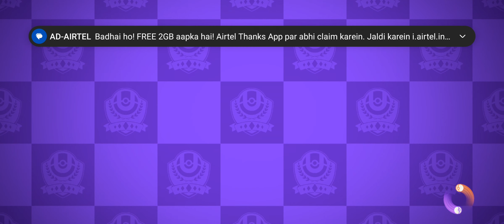Pokemon Unite Eve Evolution map Gamplay NEW